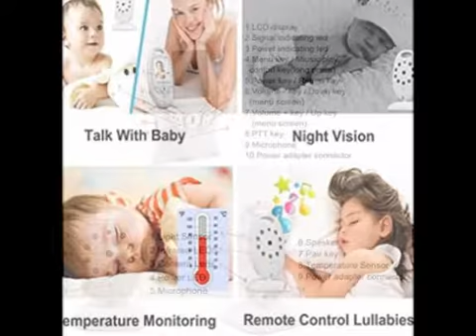INSMA Baby Monitor Wireless Live Camera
TWO-WAY TALKING INSMA Baby Monitor Wireless Live Camera